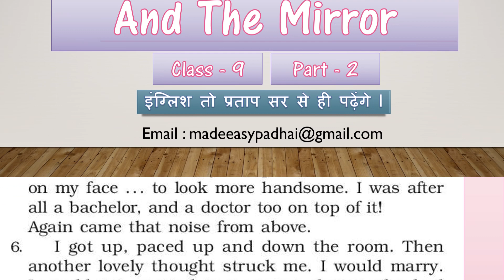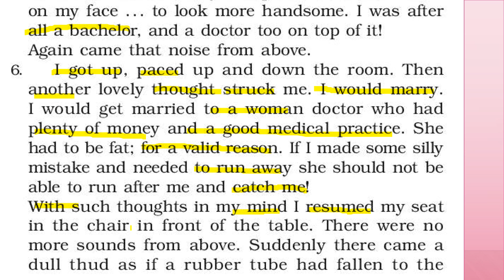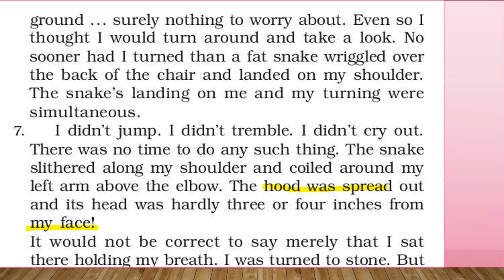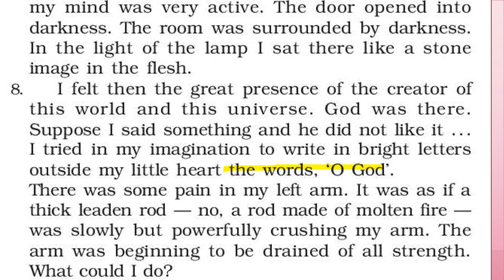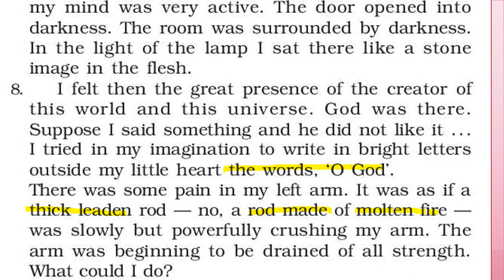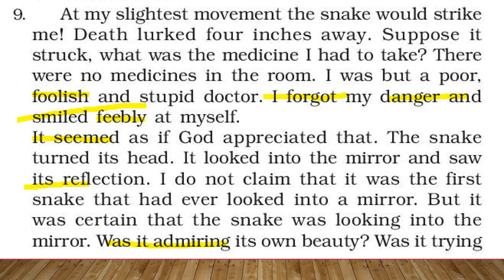The Snake and the Mirror Part 2 explained in Hindi by Pratap Pandey word to word explanation